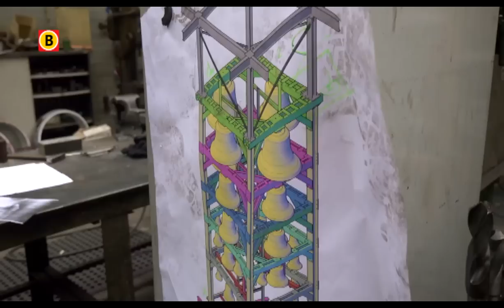BV Brabant 2013 - aflevering 8 -- Petit & Fritsen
René is deze week te gast bij klokkengieterij Petit & Fritsen. Het is het op 2 na oudste familiebedrijf van Nederland: al sinds 1660 gieten ze er klokken. En die klokken kun je over heel de wereld horen.